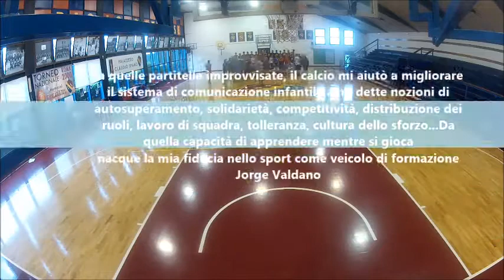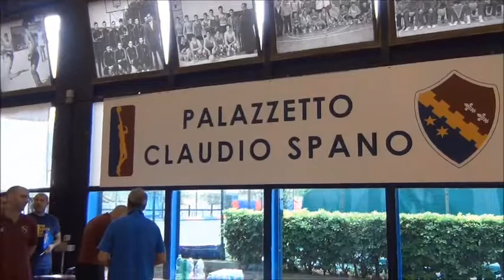Basket Coach: WECAMP San Paolo Ostiense con Coach Gaetano Gebbia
Il video del WECAMP organizzato dal San Paolo Ostiense con Coach Gaetano Gebbia.